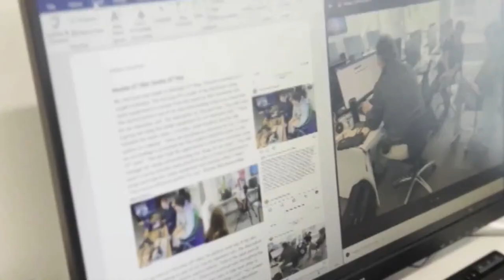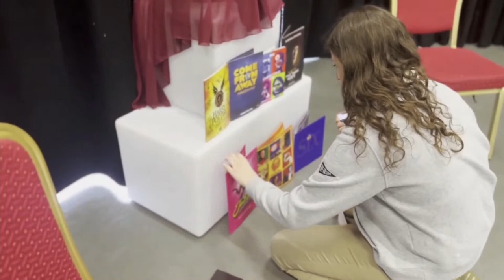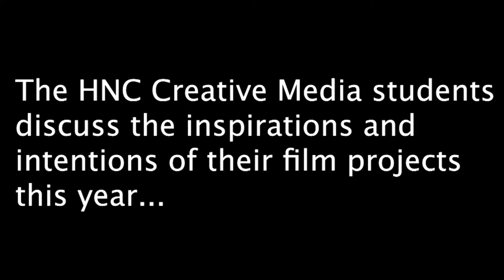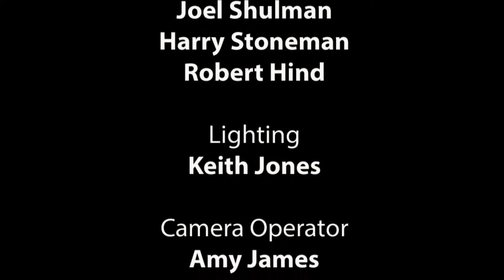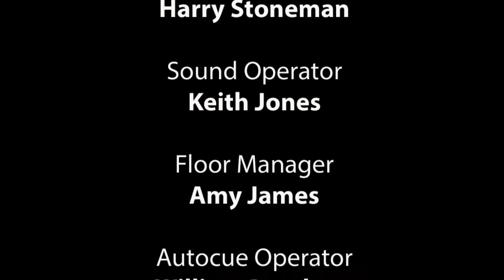Creative Showcase : Behind The Curtain | Study Creative Media at Fareham College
The Creative Industries Showcase celebrates our talented and dedicated learners. They have completed qualifications to the highest standard in readiness for either entering their chosen industry or progressing onto Higher Education. Our Creative Media students offer behind-the-scenes insight into preparing for this event.

The event will be taking place on Thursday 23rd June, from 4pm-8pm at our Bishopsfield Road Campus.

Throughout the evening, the amazing work of the Art & Design, Creative Media, Fashion, Graphic Design and Photography students will be on display. There will be live performances from our Music students along with a Performing Arts Production and Catwalk Presentation showcasing the skills of Academy Hair & Beauty.

We are excited to see all of the amazing work that has been created by our very talented students.